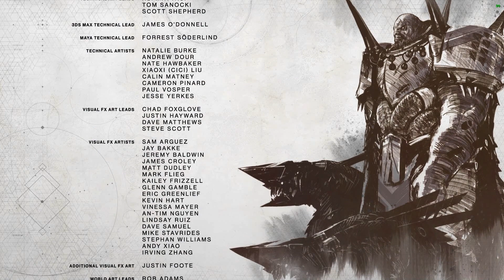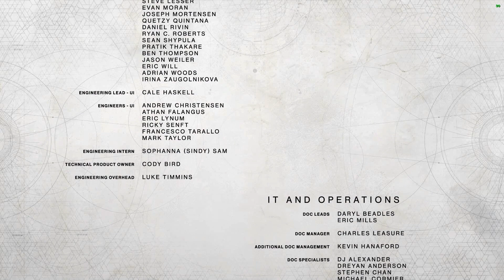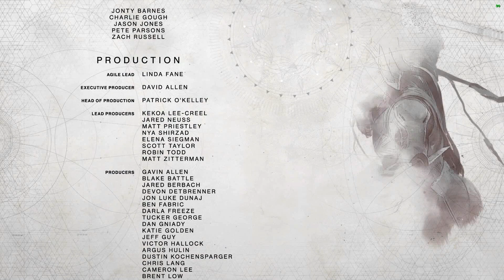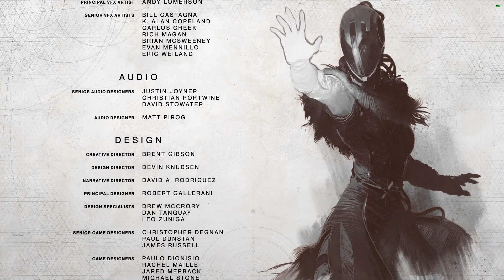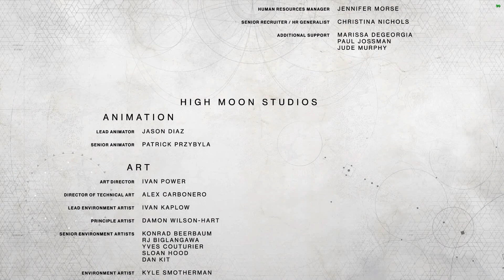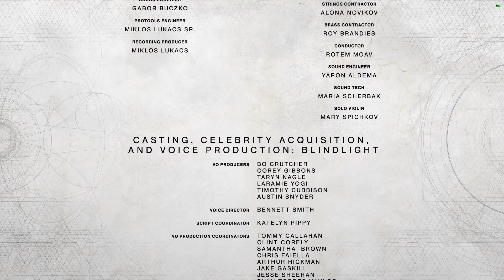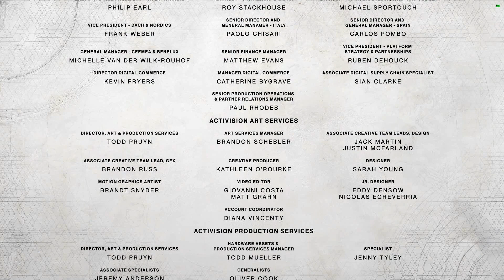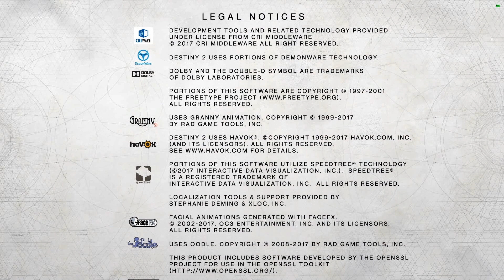Auserwählt! ► 🚀 Destiny 2 #23 | Let's Play [Deutsch] mit Honigball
Let's Play Destiny 2 Deutsch - Die gute Frau Honigball gesellt sich zu uns und jetzt liegt alles an uns. Wir müssen Dominus Ghaul besiegen und den Reisenden retten.

Destiny 2 Let's Play Deutsch Part 23, kommentiertes Gameplay in HD.

- DESTINY 2 -
► Entwickler: Bungie
► Publisher: Activision
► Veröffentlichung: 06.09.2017